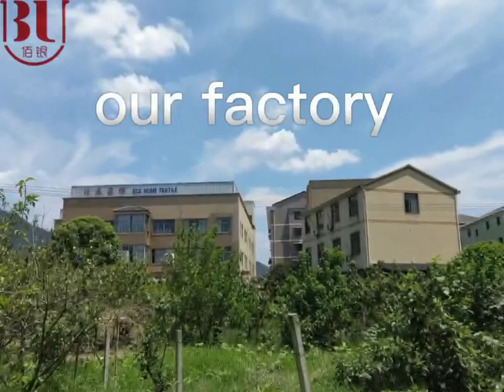NO 368 Printing window curtain supplier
we all love life

Don't forget "know home, know you know life"

Modern home textile brand, inspiration from the "Thumbelina" of the happy life

The vision conveys the design philosophy of trending color and tonality.
Ntegrate art into life, strictly select materials and cooperate

The craftsmanship creates products that fit with life and bring comfort and warmth to the home.